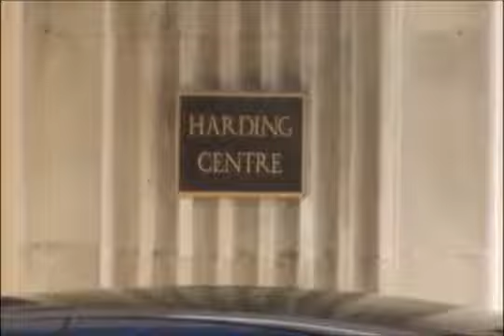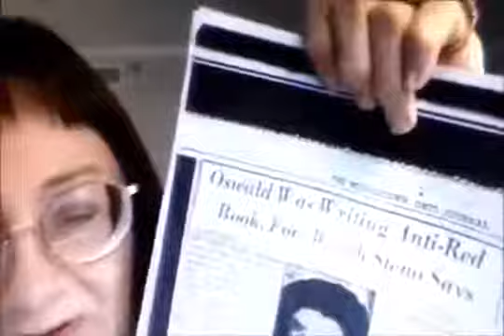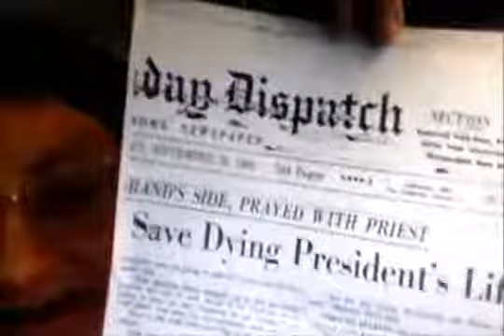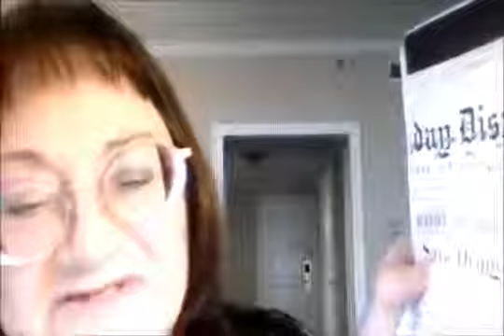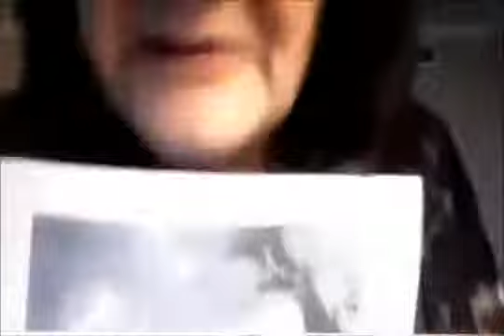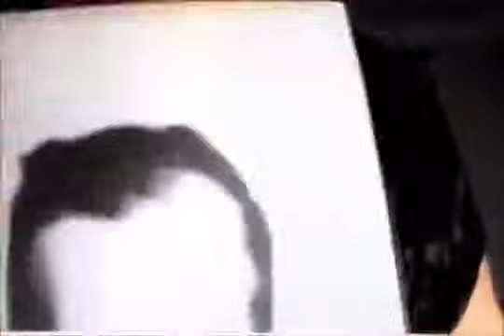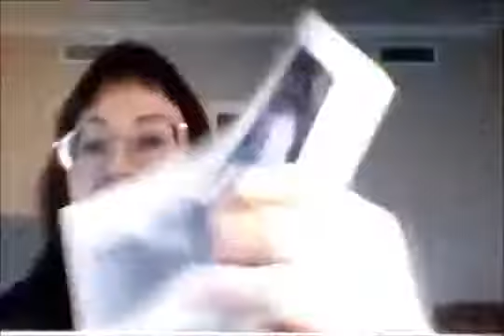"Scott Spears Now" with Judyth Vary Baker, Lee Harvey Oswald's mistress (Episode 78) (11/14/13)